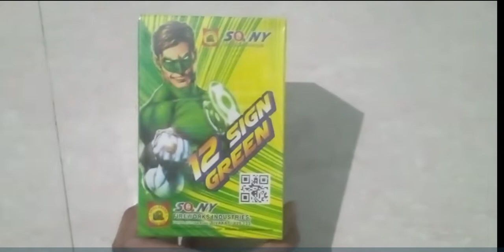SKY SHOT VS SKY SHOT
प्रयोग EXPERIMENT EXPERIMENTS experments EXPERIMENTS VIDEO experiments video